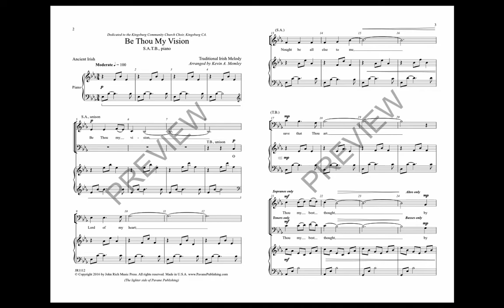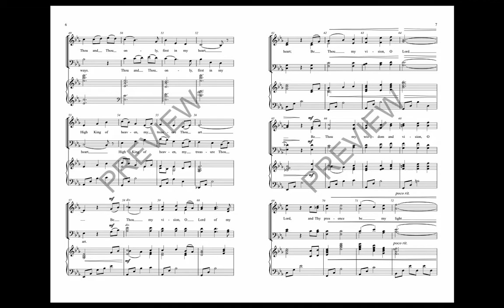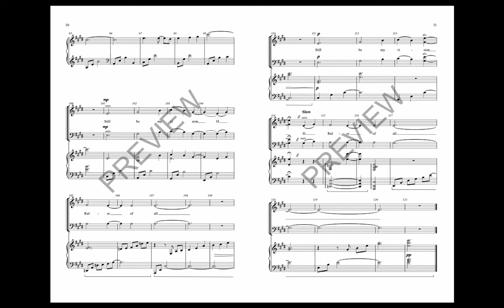Be Thou My Vision (SATB Choir) - Arranged by Kevin Memley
It is the artistry that separates a Memley arrangement from all others. As always, his piano writing is superb, and using the familiar melody we want to hear, he adds finesse and craftsmanship that lifts this church anthem to a new level. Easy to medium.